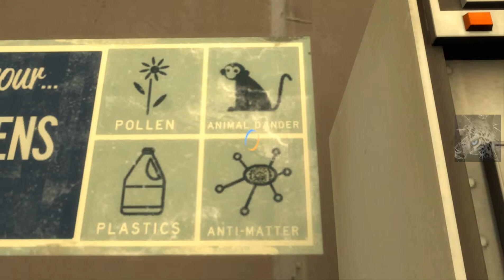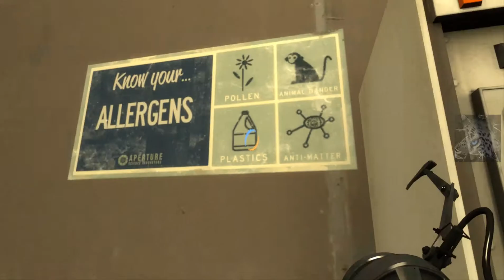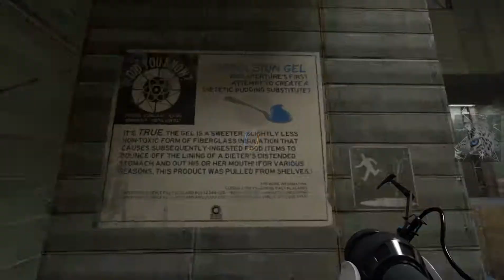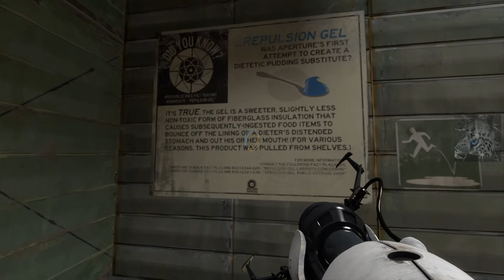Portal 2 Part 18 (German, subtitles)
"Blaue Linie Testkammer 1"
Wir folgen immer noch der Blauen Linie und kommen zur blauen Pumpstation alpha (für blaues Gel), die wir einschalten.
Nun ich denke das werden wir brauchen, um uns nach oben arbeiten zu können.
Bei der ersten Testkammer (der blauen Linie) finden wir eine Karte der, alten unterirdischen Aperture Science, Testkammern. ziemlich weiter Weg nach oben... also rein in die erste Kammer und lernen wir das blaue Gel kennen (Boing-Gel wie ich es gerne nenne :D ).
Die Tests sind relativ einfach. An dem Plakat steht sogar noch das das blaue Gel eigentlich als Diätpudding erfunden wurde.